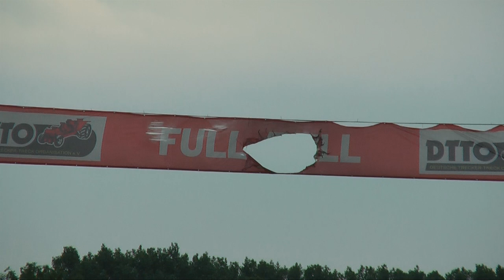Dragon Fire kills the FullPull Banner - Edewecht 1. August 2010 (HDready 720p)